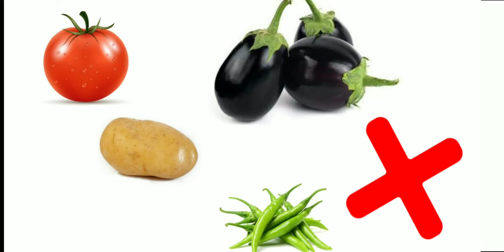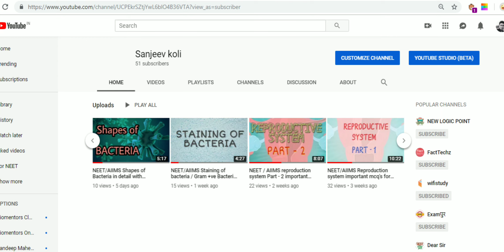Bioprep- family Solanaceae TRICK for learning examples - NEET/AIIMS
इस वीडियो में सोलेनेसी family  के examples को discuss किया है